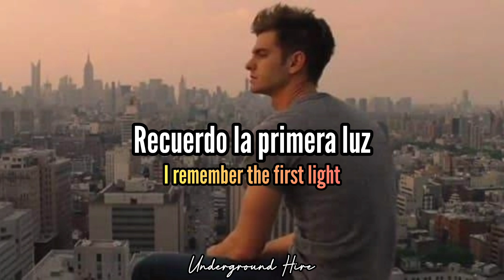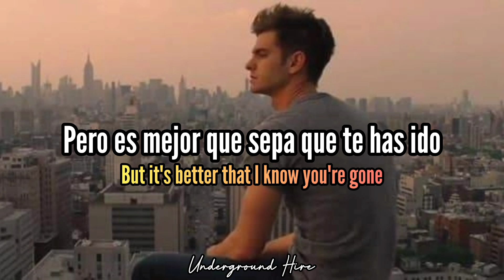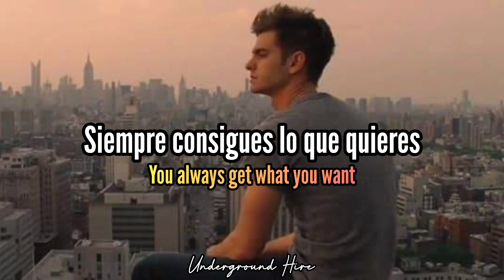You Always Get What You Want - The Japanese House (Lyrics - Sub. Español)